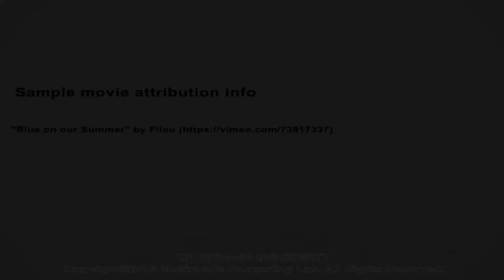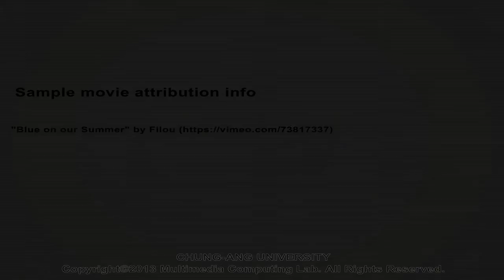2013 한국전자전(KES) 킨텍스(Kintex) 전시 영상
CHUNG-ANG UNIVERSITY
Multimedia Computing Lab.